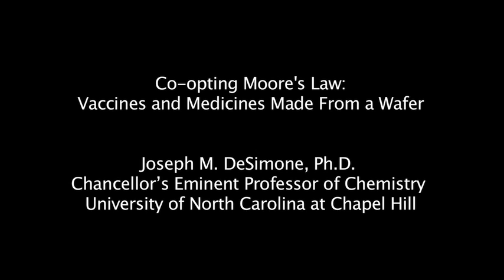2011 Mendel Medal Lecture | Co-opting Moore's Law: Vaccines and Medicines Made From a Wafer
Dr. DeSimone will deliver the annual Mendel Medal Lecture, "Co-opting Moore's Law: Vaccines and Medicines Made From a Wafer," on Friday, Sept. 30, at 2 p.m., in the Villanova Room of Connelly Center. All are welcome to attend.